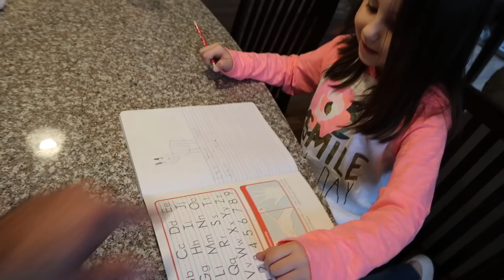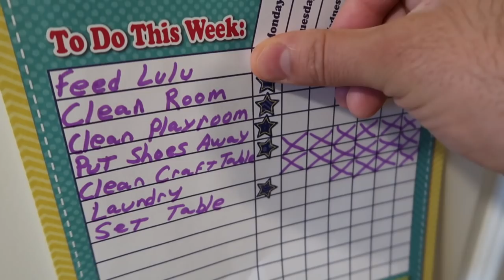Video Games With Sophia | ThePlusSideOfThings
Sophia has her first real introduction to video games! This could be fun! :)

Send Us Mail:
ThePlusSideOfThings

About ThePlusSideOfThings